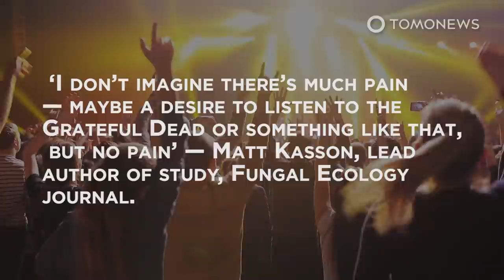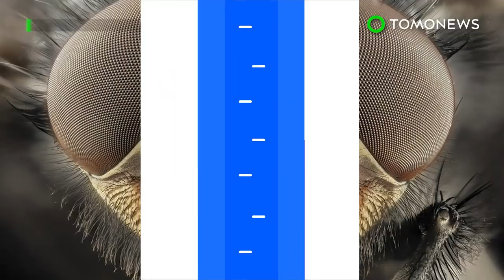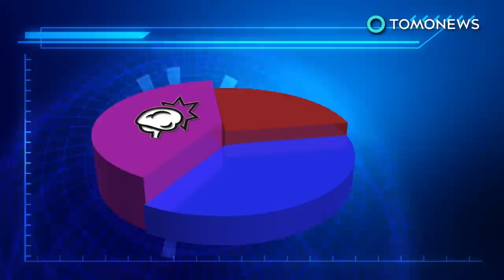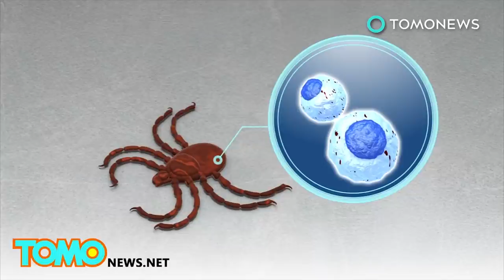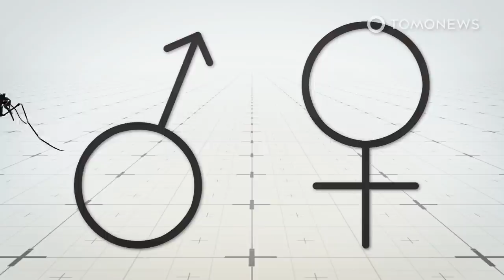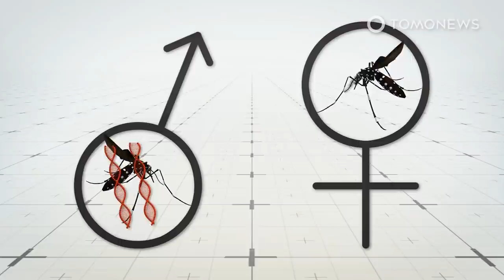Sex-Crazed Zombie Cicadas With Melting Butts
MORGANTOWN, WEST VIRGINIA — Thousands of Brood X periodic cicadas could be playing host to a fungus that turns them into spore-shedding “fungal gardens” and transforms their behavior, according to The Washington Post.

The cicadas will emerge in the U.S. this month having begun their lives as eggs laid by adults high in trees, before hatching, falling and burrowing into the ground below for up to 17 years, according to a 1995 Annual Review of Entomology study, cited by Live Science.

However some of the cicadas will have been infected by a fungus known as Massospora cicadina found in the soil beneath the trees, according to a study by researchers from West Virginia University published in the PLOS Pathogens journal in 2020.

When these infected cicadas emerge from the ground, the fungus is still contained within their bodies. But gradually the back halves of their bodies are eaten away by the fungus, leaving an abdomen-shaped clump of fungus exposed.

As the fungus spores are released from the infected cicadas, they infect others. But infected males were also found to flick their wings in the same manner as females, to encourage other males to mate with them and thus transmit the fungus sexually.

Even after their abdomens have ruptured, cicadas attempt to function normally, wandering over trees, flying and attempting to mate.

SOURCES: Washington Post, Live Science, Fungal Ecology, PLOS Pathogens, NPR